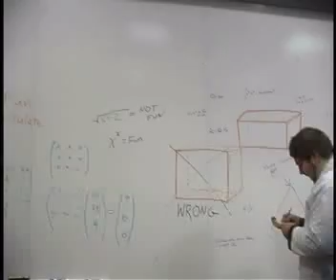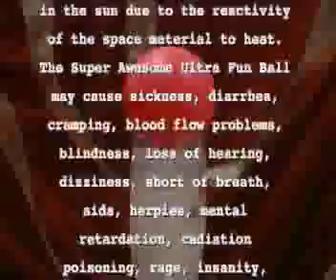Super Awesome Ultra Fun Ball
CONTAINS ABLEIST TERM

Sick and tired of those over-priced, over-played video games? Well get the toy that never gets old! The Super Awesome Ultra Fun Ball!